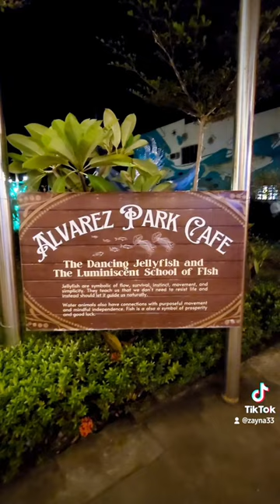𝗧𝗛𝗘 𝗙𝗜𝗦𝗛𝗘𝗥𝗠𝗔𝗡'𝗦 𝗣𝗢𝗜𝗡𝗧 | 🪬𝐀𝐥𝐯𝐚𝐫𝐞𝐳 𝐏𝐚𝐫𝐤 & 𝐂𝐚𝐟𝐞: 𝐕𝐚𝐥𝐞𝐧𝐳𝐮𝐞𝐥𝐚'𝐬 𝐇𝐢𝐝𝐝𝐞𝐧 𝐆𝐞𝐦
" 𝗧𝗛𝗘 𝗙𝗜𝗦𝗛𝗘𝗥𝗠𝗔𝗡'𝗦 𝗣𝗢𝗜𝗡𝗧 | 𝐀𝐥𝐯𝐚𝐫𝐞𝐳 𝐏𝐚𝐫𝐤 & 𝐂𝐚𝐟𝐞! "🌿
Escape the city bustle and discover a hidden gem in Valenzuela.
This charming park and cafe offer a unique blend of natural beauty, delicious food, and fun activities.
Here's what awaits you:
Serene Park: Enjoy a peaceful stroll through the lush gardens, breathe in the fresh air, and soak up the sunshine.
Fishman's Point: Experience the thrill of fishing right at the park! Cast your line and see what you can catch and cook it fresh.
Delicious Cafe: Indulge in a variety of delicious meals and snacks at the cafe, featuring fresh, local ingredients and mouthwatering dishes.
Family Fun: Alvarez Park & Cafe is the perfect place for a family outing, with plenty of space for kids to run and play.

Ready to experience the charm of Alvarez Park & Cafe?